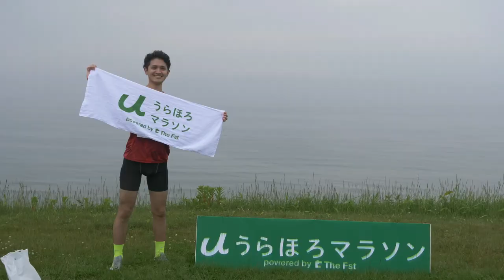【第2弾】うらほろマラソン2022 ダイジェストMV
【⚠️締切間近⚠️】
今年で2回目となるうらほろマラソン。
RUN＋FOODをテーマに、今年も準備しております！

そんなうらほろマラソンのエントリー締切が近づいております。
締切は8月28日の23：59までです。
ぜひお忘れなくお願い致します！！